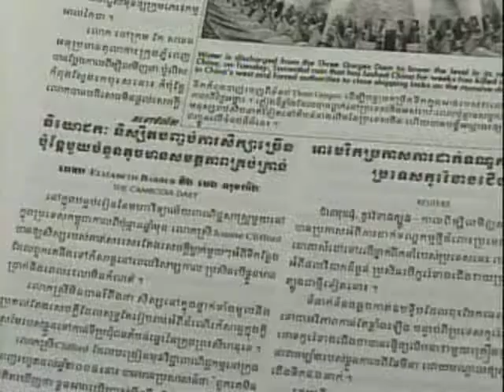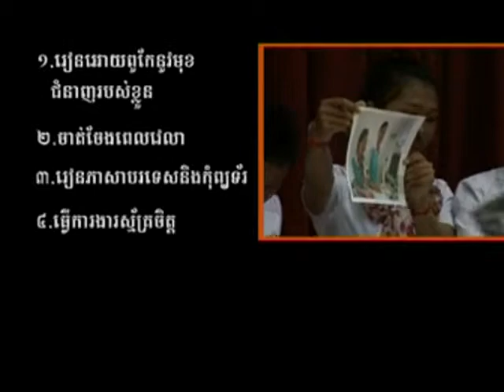YLC Season 7 Episode 3 Part 2 of 4